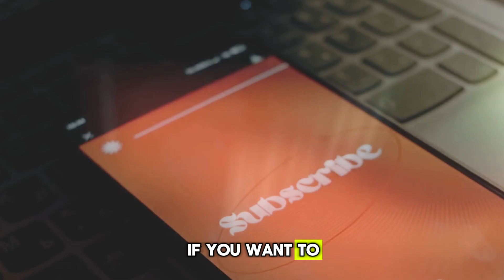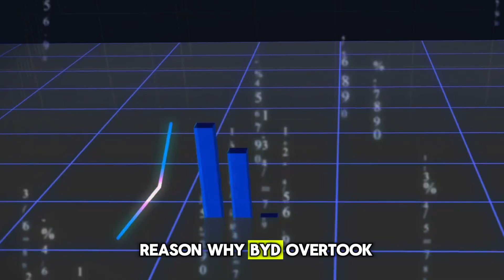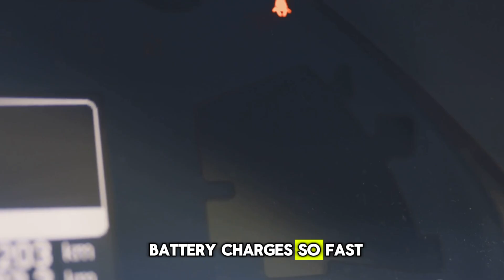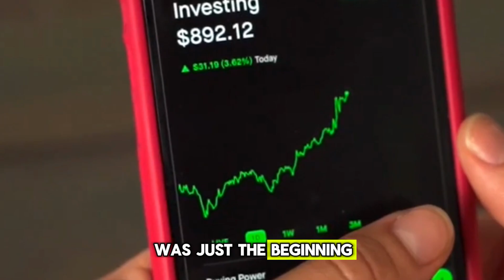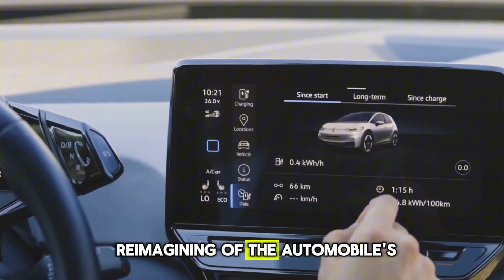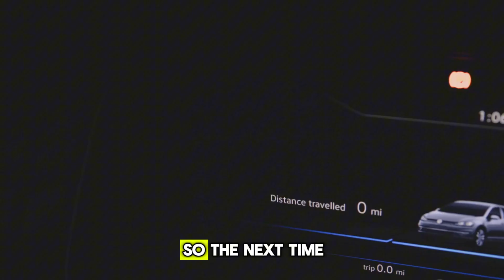BYD CEO drop bombshell Next Generation of Blade Battery with 80% Charge Achievable!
Imagine charging your car in just a few minutes — no long queues, no hours of waiting. It sounds like science fiction, but BYD has turned it into a reality. In this video, we dive deep into the revolutionary BYD Blade Battery that is shaking up the global EV industry. From Tesla's innovation labs in California to Toyota's boardrooms in Japan, this battery has everyone talking — and worrying.

But what makes the Blade Battery so special? Is it just the fast charging speed? Or is there a hidden breakthrough technology that gives BYD an unbeatable edge? We’ll uncover the tech secrets behind this game-changing battery and how it could completely transform the electric vehicle landscape forever.